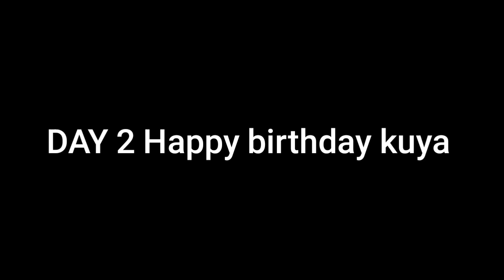happy bithday kuya